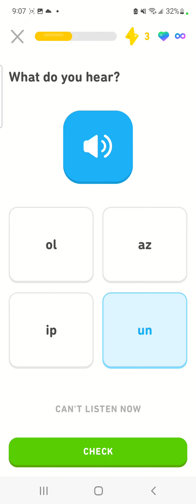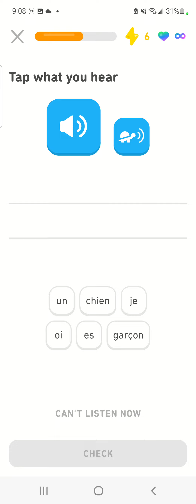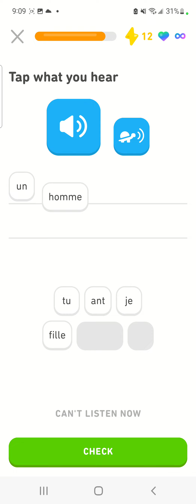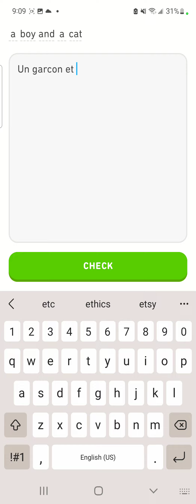let's learn French episode 4 basics 1 level 1 step 1 super duoling let's play